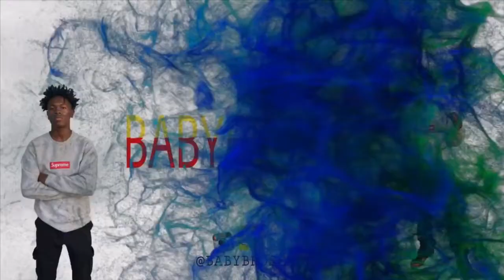I ATE 10 OF JAPANESE! BEST SNACKS EVER!!!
NEW Videos Everyday! Turn Notifications On So You Never Miss A Video🤟🏾! Babyb BABYBROSEE 𓅓

EATING 10 OF JAPANESE! BEST SNACKS EVER!!!

Hope You Enjoy The Video Roseegang🙌🏾✨

.Its ßaßyßrosee Your Fav YouTuber.

 Its Noting But Positive On My Channel🙌🏾!
                   STAY TUNE!